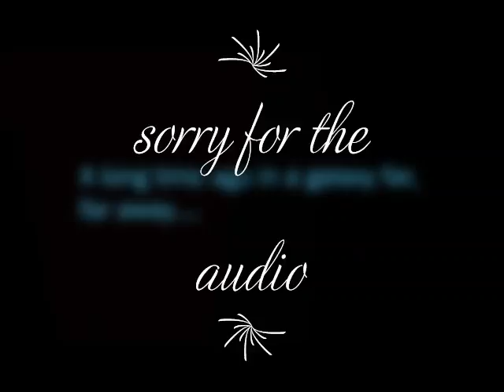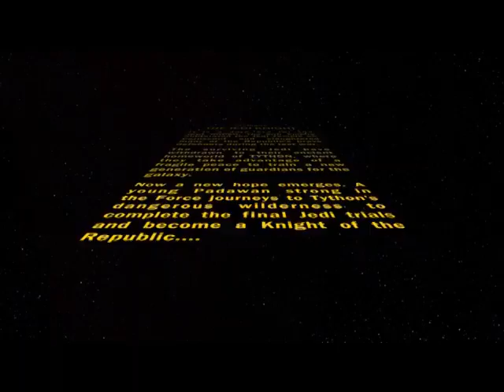Hawkdancer Plays Star Wars The Old Rebulic MAIRADEN ARIVES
PLAY TROUGH OF STARWARS THE OLD REPUBLIC TROUGH THE EYES OF MAIRADEN